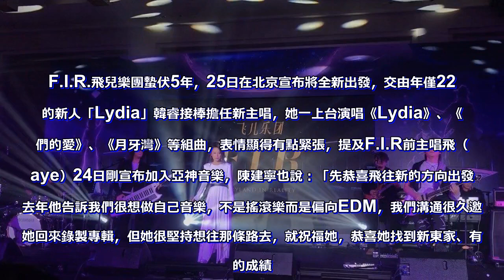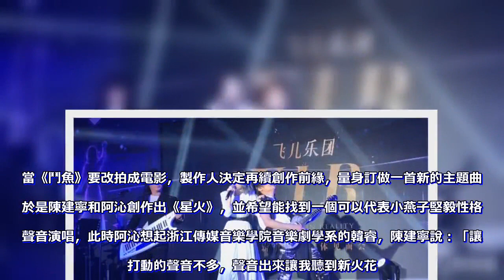飛爆哭隔天F.I.R宣布新主唱！ 22歲Lydia曝光..團名有新意義 原文網址: 飛爆哭隔天F.I.R宣布新主唱！ 22歲Lydia曝光..團名有新意義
F.I.R.飛兒樂團蟄伏5年，25日在北京宣布將全新出發，交由年僅22歲的新人「Lydia」韓睿接棒擔任新主唱，她一上台演唱《Lydia》、《我們的愛》、《月牙灣》等組曲，表情顯得有點緊張，提及F.I.R前主唱飛（faye）24日剛宣布加入亞神音樂，陳建寧也說：「先恭喜飛往新的方向出發，去年他告訴我們很想做自己音樂，不是搖滾樂而是偏向EDM，我們溝通很久邀請她回來錄製專輯，但她很堅持想往那條路去，就祝福她，恭喜她找到新東家、有好的成績。」

2004年F.I.R.飛兒樂團以《Lydia》紅遍大街小巷，主唱飛（faye）今年2月自爆被無預警退團，還表示「我已是局外人」，她24日在記者會講到落淚，坦言對團員還有「恨」，事隔一天，F.IR在北京宣布新成員加入，陳建寧表示，去年飛提出新音樂想法，在雙方理念不合之下，決定尋找新主唱加入，也在記者會上獻上祝福；飛則送上花籃到場，寫下「keep going,音樂之路，不忘初心！」

當《鬥魚》要改拍成電影，製作人決定再續創作前緣，量身訂做一首新的主題曲。於是陳建寧和阿沁創作出《星火》，並希望能找到一個可以代表小燕子堅毅性格的聲音演唱，此時阿沁想起浙江傳媒音樂學院音樂劇學系的韓睿，陳建寧說：「讓我打動的聲音不多，聲音出來讓我聽到新火花。」鬥魚》製作人更是建議，因為韓睿是替小燕子「Lydia」發聲，不妨就以「Lydia」來稱呼，而25日記者會上，F.I.R公開全新Logo，面對不少歌迷質疑，「沒有飛兒還稱飛兒樂團？」陳建寧也解釋，「F.I.R.是Fairyland in Reality，希望用音樂創造出一個奇境，帶給在現實生活努力活出自己的每一個人，更多的生命力，更多的希望，與更多的愛。」